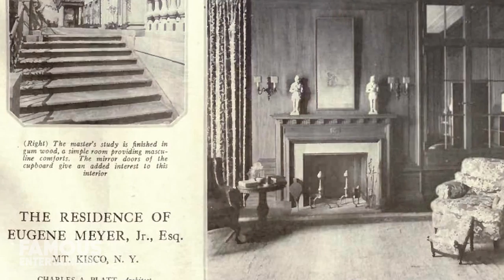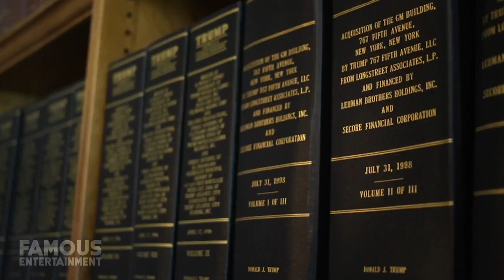Donald Trump | House Tour | Mar-A-Lago, Seven Springs & More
Ex-President Donald Trump owns more than $ 122 Million in personal real estate despite also given the opportunity to call the White House home. Even prior to moving in in 2017 the mogul already had an array of properties at his disposal. Trump loves retreating to Mar-A-Lago in Florida which has also been nicknamed the Winter White House, and from an NYC penthouse to a St. Martin beachfront estate, he has 8 luxe places currently in his real estate portfolio. Here’s a look at a few of them. Donald John Trump is the 45th president of the United States, and before entering politics he was a businessman and TV personality as I’m sure you already know. After attending University, Trump became president of his father’s real estate business in 1971 renaming it to the Trump Organization and expanding its operations to building or renovating skyscrapers, hotels, casinos, and golf courses. He later started various side ventures as well, even owning the Miss Universe brand of beauty pageants for almost a decade, and producing and hosting the Apprentice from 2003 to 2015.
While it was reported that the real estate mogul has outstanding debt on his properties – allegedly amounting to $1 billion it hasn’t stopped him from enjoying them all. According to an ongoing analysis by NBC, President Donald Trump spent more than a year’s worth of days at a Trump property since taking office – nearly a third of his presidency thus far. This is none other than his crazy impressive retreat in Florida, Mar-A-Lago which he clearly prefers over Camp David – the country getaway provided by the White House. Last year, Trump sold his personal property out west, a 5,395 square foot Tudor Style mansion in Beverly Hills for over $13 Million, but it still leaves his portfolio with 8 properties spanning 3 states and one Caribbean Island. And while that’s impressive, it’s just a fraction of his overall net worth – an estimated $2.1 BILLION.